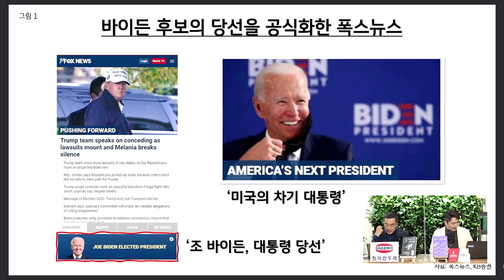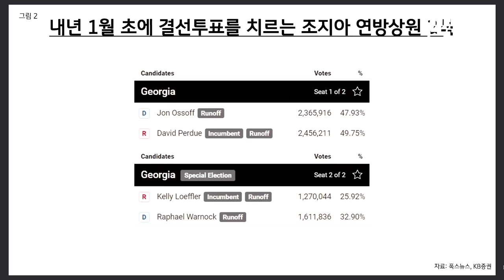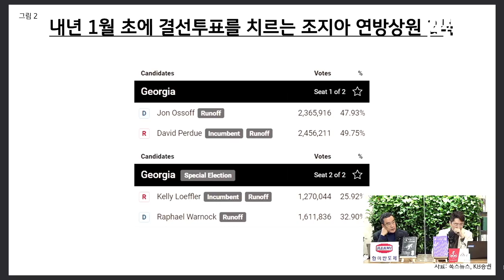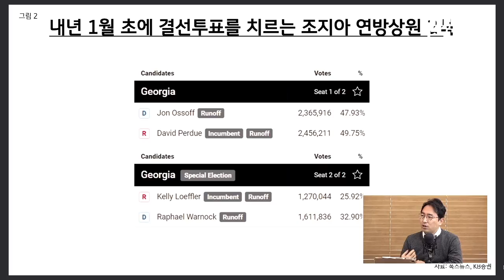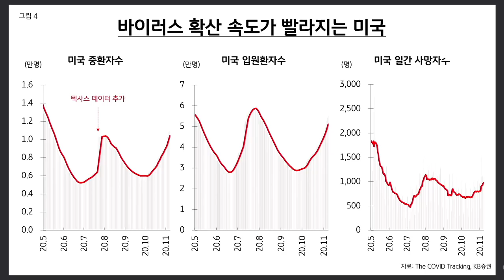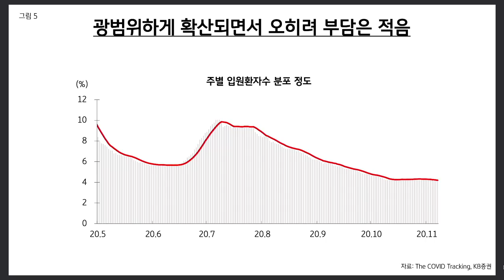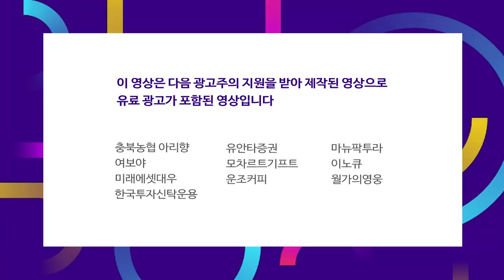친 트럼프 성향의 '폭스뉴스'조차 바이든의 승리를 인정했다 f.김일혁 팀장